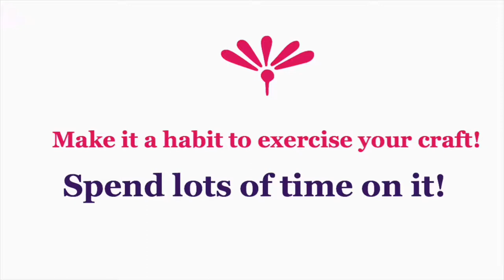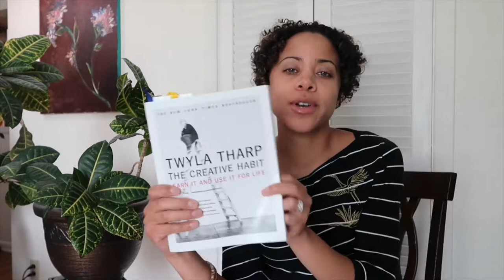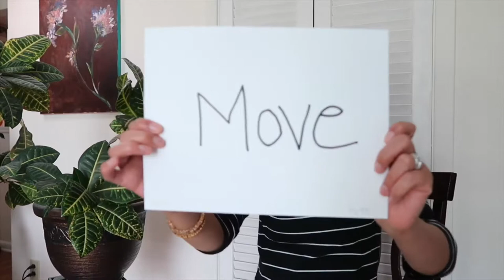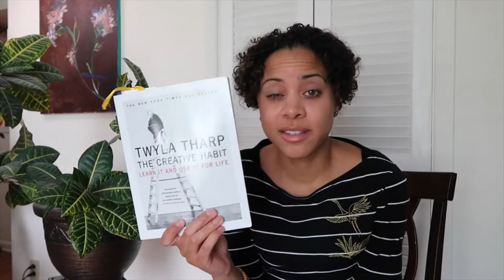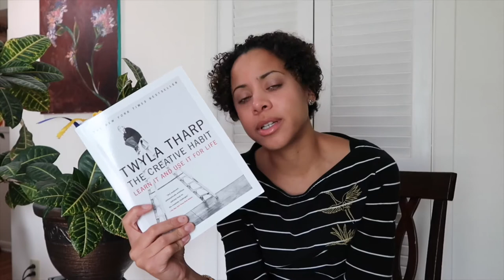The Creative Habit Book by Twyla Tharp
A book review on The Creative Habit Book By Twyla Tharp